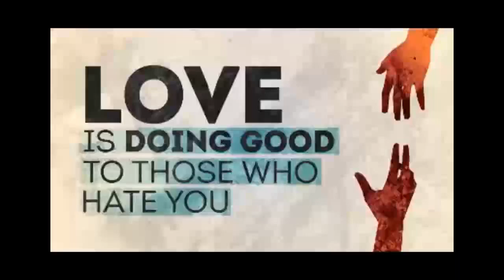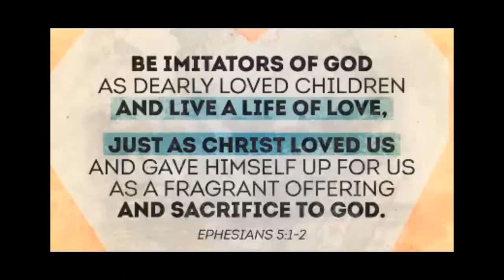Love Comes to Life 3